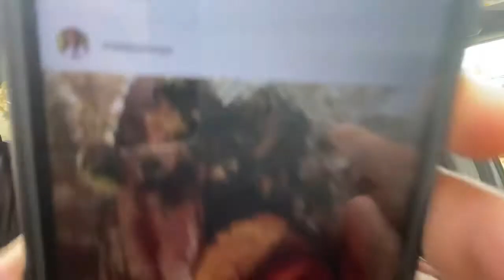MY SON AND THE JUNE PLUM!! The Newmans’ Journey TNJ Episode #7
Our son Cory joins our vlog for the first time. Watch as we share nostalgic moments as we reminisce on some of the sweetness of our homeland Jamaica!